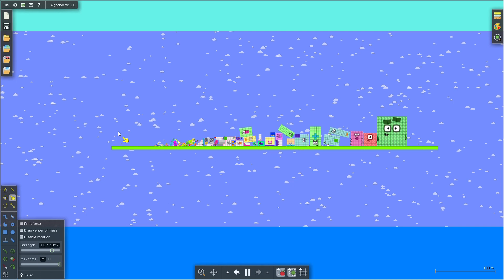Survivor challenge 3 Numberblocks